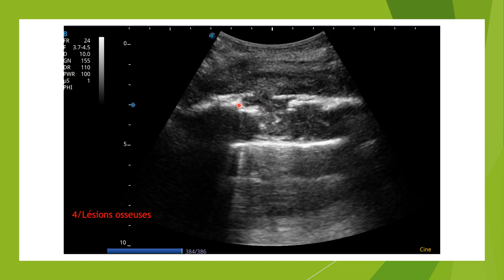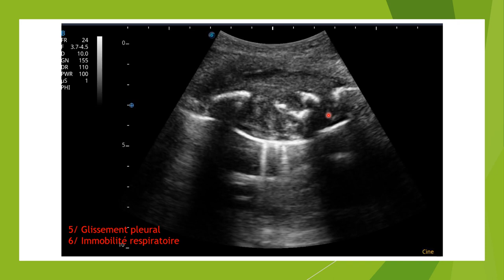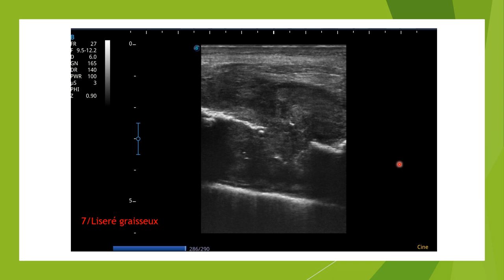Tumeur pariétale pulmonaire en échographie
Découvrez dans ce cas clinique 7 des 8 caractéristiques définissant la localisation extrapleurale c'est à dire pariétale d'une masse pulmonaire en échographie.

📚🧠✏️ Découvrez toutes les autres formations en ligne 100% dédiées à l'apprentissage de l'échographie